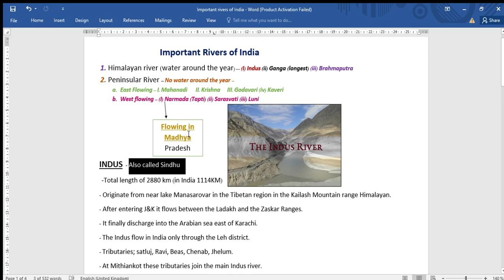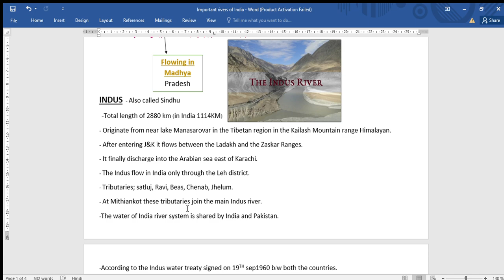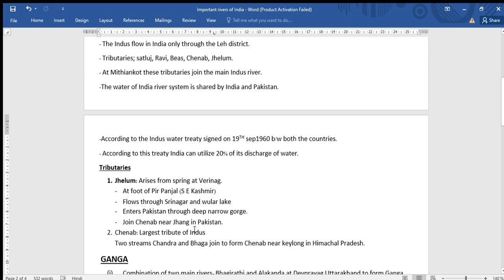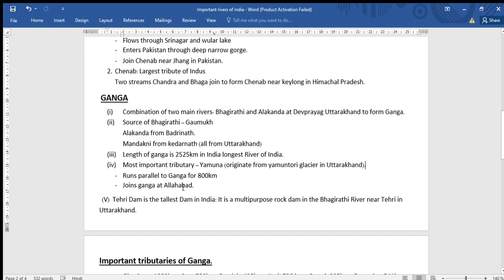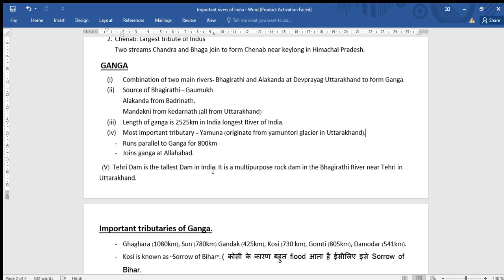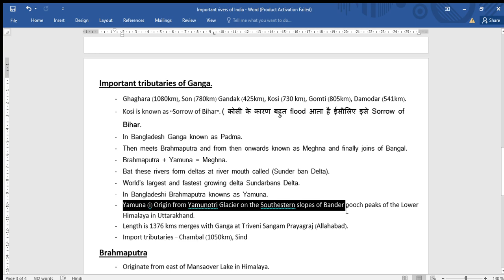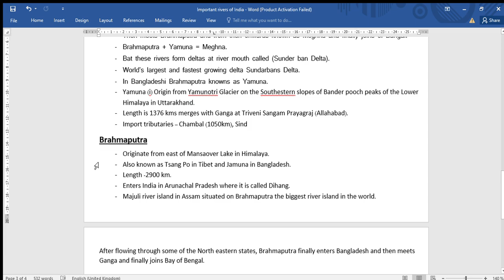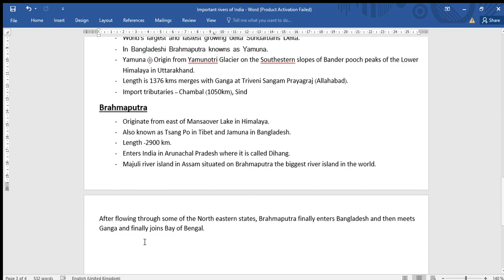Important rivers of India PART -1 || LATEST VEDIO 2023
This is the part -1 of the river system in India .